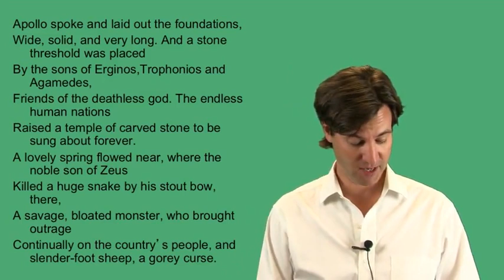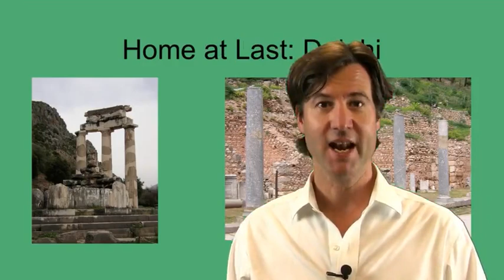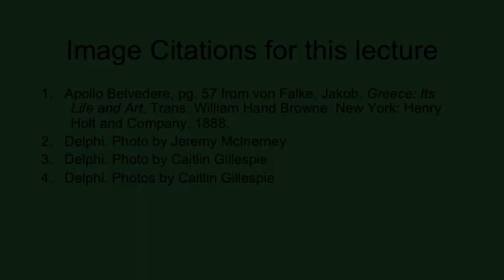6 6 6 6 The Hymn to Apollo Delphi 1306